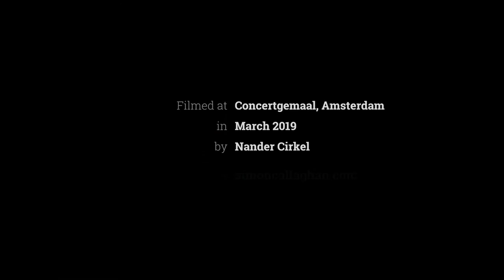Nicodé | Ein Liebesleben (10 Poems) Op. 22 (VIII: Erinnerung) (Simon Callaghan)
Jean-Louis Nicodé (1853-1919) piano music, filmed in 2019 to coincide with my release on Hyperion.